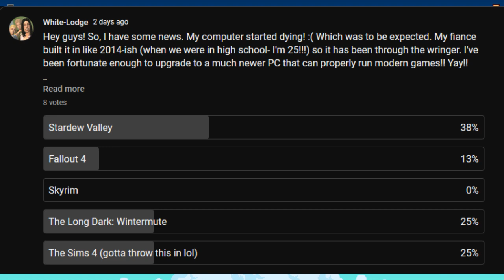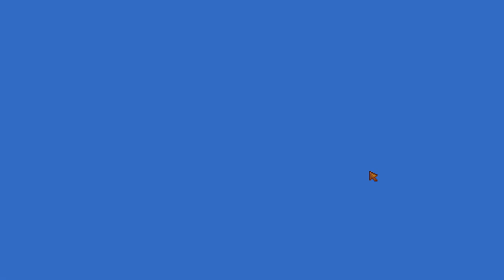Welcome to Pepperpot Farm! | Episode 1 | Let's Play Modded Stardew Valley!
Hello! If you're new here, I'm White-Lodge! It's nice to meet you!

This is the first episode of my new Stardew Valley Let's Play! I haven't played in years and have never used mods, so this will be exciting!

In this episode we plant some parsnips and meet most of the NPCs! Nothing crazy at first, but it does start to rain IRL and my mic picks that up lol!

Please let me know what you think! I love hearing your thoughts.